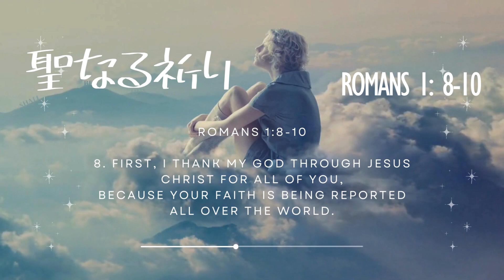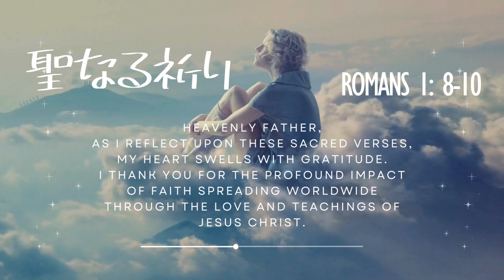In Prayer Within the Sacred Narrative: Guided by Jesus Christ and Miracles | 聖なる祈り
神聖な物語の中での祈り: イエス・キリストの導きと奇跡
In Prayer Within the Sacred Narrative: Guided by Jesus Christ and Miracles

8.
まず第一に、わたしは、あなたがたの信仰が全世界に言い伝えられていることを、イエス・キリストによって、あなたがた一同のために、わたしの神に感謝する。
9-10
わたしは、祈のたびごとに、絶えずあなたがたを覚え、いつかは御旨にかなって道が開かれ、どうにかして、あなたがたの所に行けるようにと願っている。このことについて、わたしのためにあかしをして下さるのは、わたしが霊により、御子の福音を宣べ伝えて仕えている神である。

8.
First, I thank my God through Jesus Christ for all of you, because your faith is being reported all over the world.
9.
God, whom I serve in my spirit in preaching the gospel of his Son, is my witness how constantly I remember you
10.
in my prayers at all times; and I pray that now at last by God’s will the way may be opened for me to come to you.

【要約】
イエス・キリストに感謝しながら、皆の信仰が広まり、神の御旨に従って道が開かれ、自分が皆さんの所に行けるようにと祈っていることを表しています。神に仕えながら御子の福音を宣べ伝えており、そのために祈り続けていることを述べています。

1. Audio Title : Allégro - Emmit Fenn
2. Audio Title: Cathedral